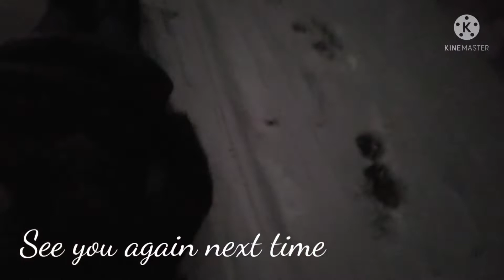Playing in a Winter Wonder Land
Having fun after heavy fall snow